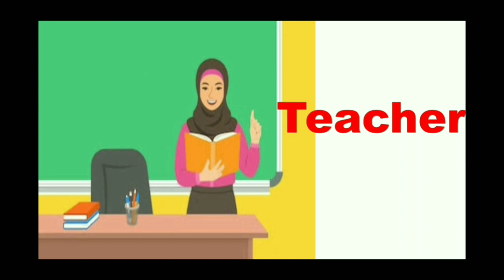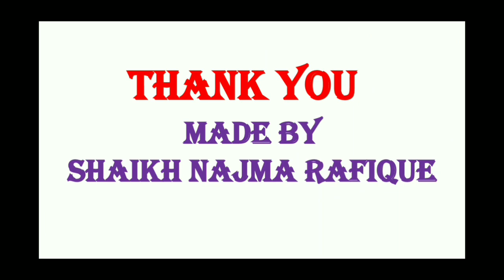Std * 1st to 5th/sub*English/ Community helper's/made by Shaikh Najma Rafique